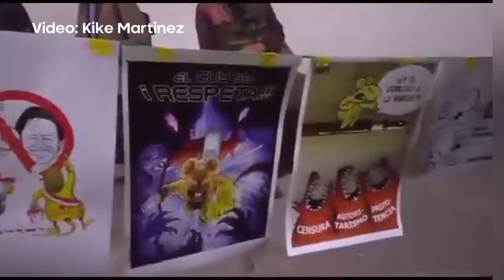Rinden homenaje a historietista que criticó a Dina Boluarte y fue maltratado por el Gobierno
CENSURA CULTURAL | El maestro historietista y creador de "El Cuy", Juan Acevedo, recibió un sentido homenaje en respuesta al maltrato que sufrió, luego que se suspendiera la entrega de su premio de literatura por parte de Casa de la Literatura Peruana. Acevedo es autor de una historieta donde se critica el accionar de las fuerzas del orden en las protestas contra el gobierno de Dina Boluarte. Los artistas asistentes corearon en rechazo al Gobierno "contra la dictadura del arte y la cultura".